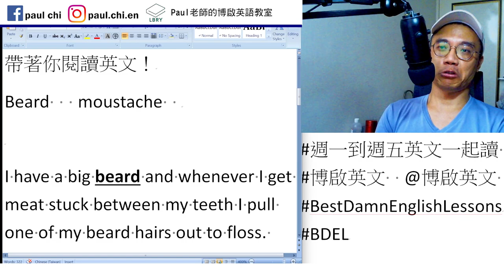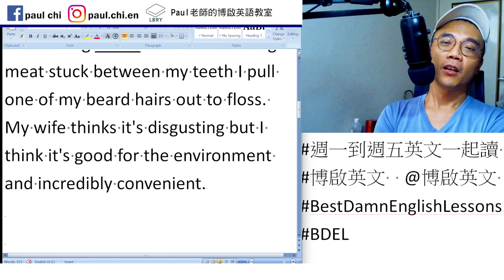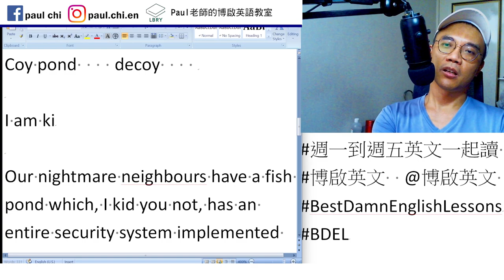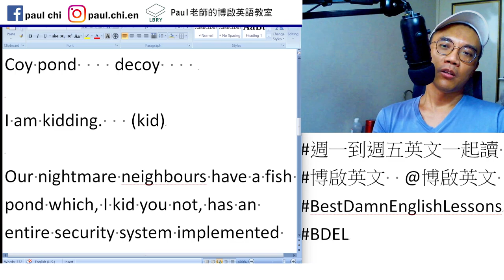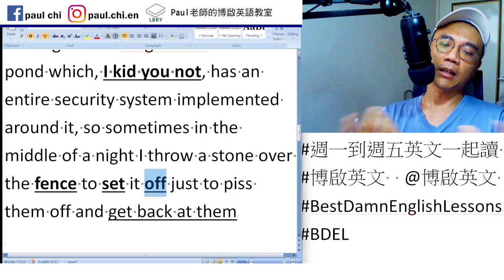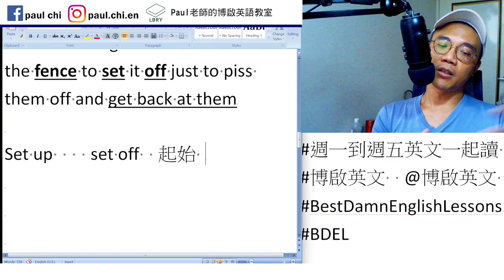【ep 775】什麼是I kid you not? 不跟你生小孩嗎???｜多益｜雅思｜托福｜單字｜文法｜聽力｜手把手帶著你閱讀英文！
Notes:

免費每日英文課：什麼是I kid you not?  不跟你生小孩嗎???｜多益｜雅思｜托福｜單字｜文法｜聽力｜手把手帶著你閱讀英文！
Beard   moustache
Floss   dental floss

I have a big beard and whenever I get meat stuck between my teeth I pull one of my beard hairs out to floss. My wife thinks it's disgusting but I think it's good for the environment and incredibly convenient.

Coy pond    decoy

I am kidding.   (kid)

Our nightmare neighbours have a fish pond which, I kid you not, has an entire security system implemented around it, so sometimes in the middle of a night I throw a stone over the fence to set it off just to pi__ them off and get back at them

Set up    set off  起始

LBRY: Paul老師的糟糕英語教室